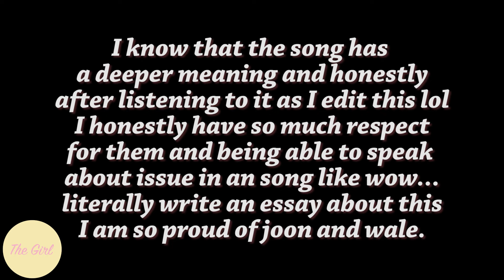RM WALE 'CHANGE' MV//REACTION//SORRY IN ADVANCE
*honestly such a great way to start my sunday morning*
I had to record my reaction because I knew it was going to be good af! I know I focused on the music and video itself and not much int the lyrics, but after evaluating it the lyrics are extremely powerful. The fact that they made such a great song that is lyrically so strong got me soooo good!

♡I hope you enjoyed the video lmao♡

⇾ SC: isauuubel1

*if you want me to react to any songs/music videos lmk*

✍ credit to RM/WALE/company/owners/of this song! I do not own nor take credit for the song used in this reaction